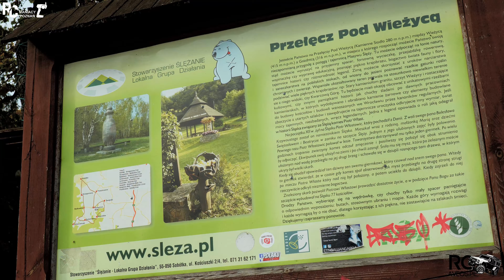RC MANIACY WYPRAWA NA GÓRĘ ŚLĘŻA. Sklep modelarski aveos.pl